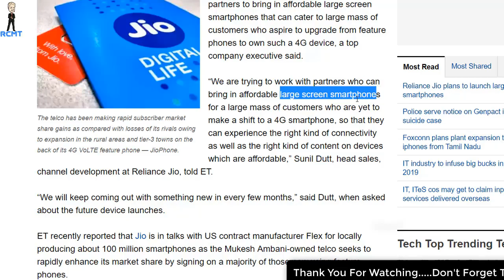Jio Phone 3, Price 4450/- Internal 64GB, 4000mAh battery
Hello Dosto,
Jio Phone 3, Price 4450/- Internal 64GB, Dual Camera, 4000mAh battery

In this video I have told you about jio phone 3, specification of jio phone 3, camera of jio phone 3, battery of jio phone 3, hindi review of jio phone 3, release date of jio phone 3, india jio phone 3, jio phone 3,jio phone 3 unboxing, jio phone 3 price

Solved query...
1. Jio Phone Confirm 100% Proof ।। Launch date Confirm ।।  ।। Camera 📸48MP ।। Ram 3GB
Jio Phone 3 - Launch Date Confirmed ,  First Look , Final Specifications & Booking Details
Jio Phone 3 - First Look, Final Specification, Price & Launch Date Confirmed !
Jio phone 3 Booking Date || Jio Phone 3 Launch Date Confirmed | Features,

Jio Phone 5G Smartphone Mobile Specification News ।।  ।। Camera 📸25MP ।। Ram 3GB ।। 64GB
Jio Phone 3 Vs Redmi Go Phone ।।  Camera 📸25MP Vs 📸13MP ।। Ram 2GBFull
Jio की खुशख़बरी - जियो फ़ोन 3 Smartphone Launch Date | Jio Phone 3 लांच Kab Hoga
Jio phone 3 Book Now || Jio Phone Launch Date  || Jio flex Phone Specification

1. Swipe Elite 4G 3999
2. MicroMax Spark 4G 4499
3. Xolo Era 2 4g Volte 4329/
4. Xolo Era 1X 4999

1. Swipe ELITE Sense 7499
2. Redmi 4A 5999
3. Redmi 4 6999
4. Redmi 4 8999
5. Coolpad Cool 1 8999
6. Micromax Infinity
7. Asus Zenfone 4 Seflie

1. Mi A1 14999
2. Honor 6X 9999
3. Redmi 4 10999, 4GB/64GB
6. Coolplay 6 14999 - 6GB RAM, SD Processor, Dual Camera.
7. LG Q6 13999
8. Mi Max 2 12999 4GB-32gb
9. Lenovo Z2 Plus 11300 64gb
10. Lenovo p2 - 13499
11. Moto G5 Plus - 13999

1. Oneplus 5 32999 - No Discount
2. Samsung S8 / S8 Plus
3. LG G6 36990

1. JBL T150A True Bass best price between 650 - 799.
2. 1More Piston FIt – 999
1. Oneplus Bullets V2 1199
2. Tagg T-07 Wireless BT Headsets Amazon.in 1599